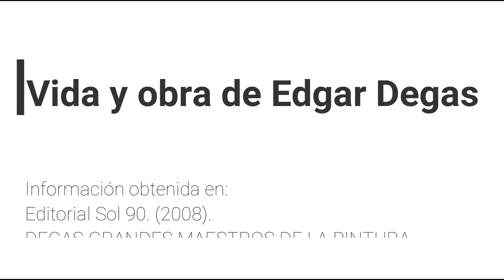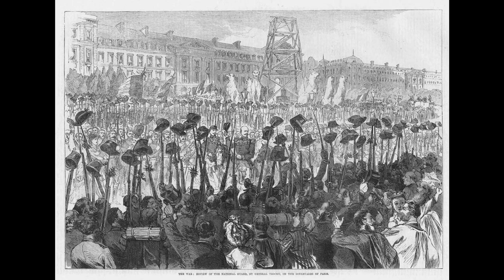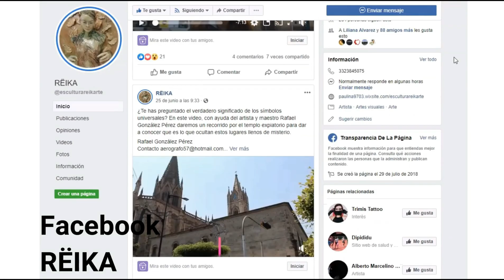Lo que QUIZÁS NO SABÍAS del PINTOR EDGAR DEGAS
Hola chicos, buenos días, el día de hoy hay un nuevo video en el canal, recuerden que si les gusto este segmento pueden dejar en los comentarios que sobre que artista quisieran escuchar.

Información obtenida en:
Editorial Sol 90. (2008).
DEGAS GRANDES MAESTROS DE LA PINTURA.
Barcelona (España): Editorial Sol 90.